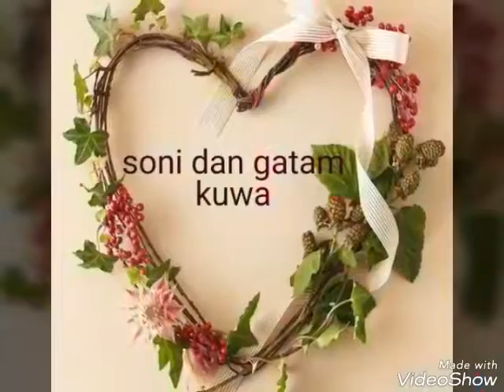5 octobre 2018